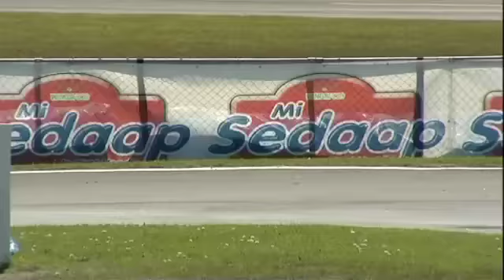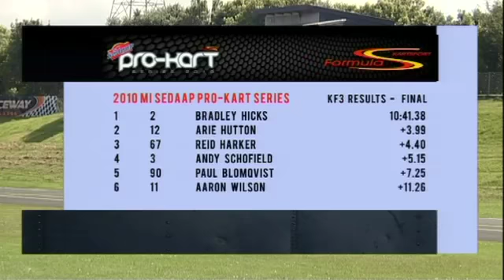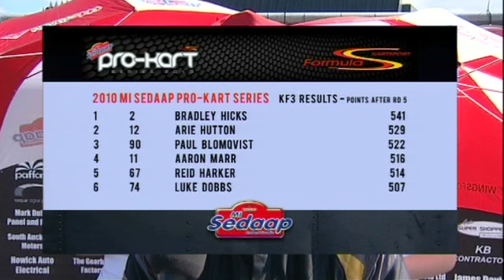2010 KF3 Final Pro Kart Auckland